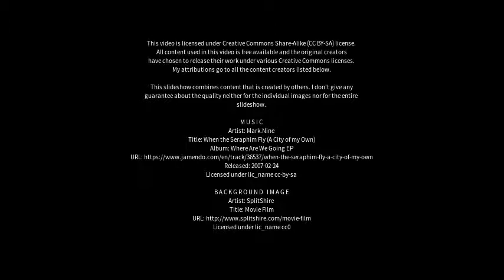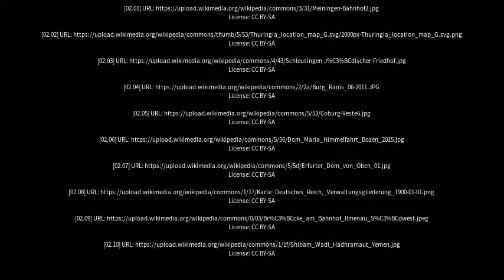Best places to visit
Best places to visit - Schleusingen (Germany) Best places to visit - Slideshows from all over the world - City trips, nature pictures, etc.